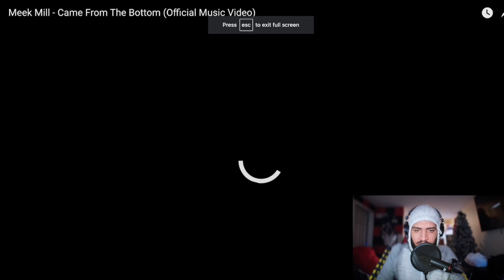Meek Mill - Came From The Bottom (REACTION)